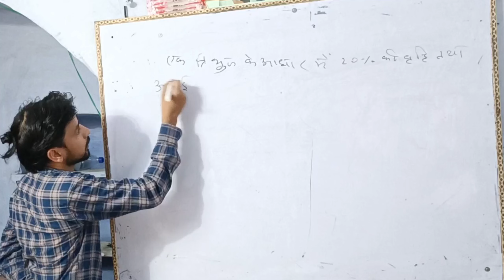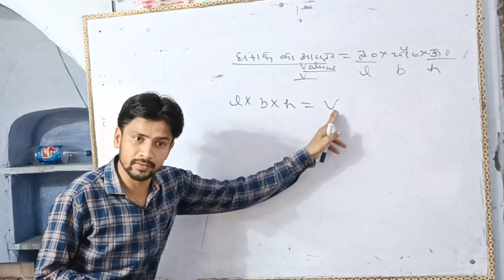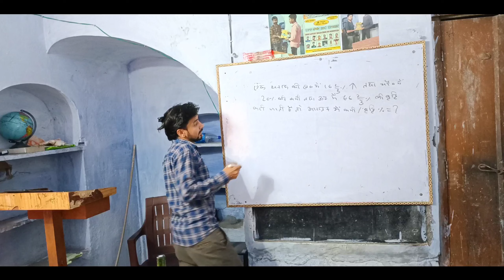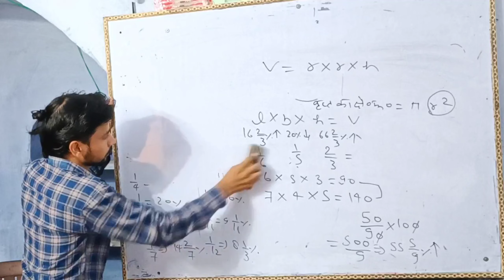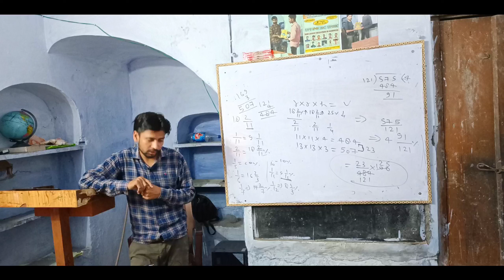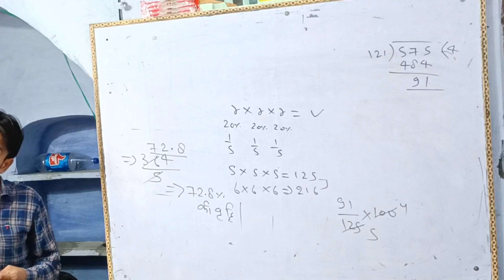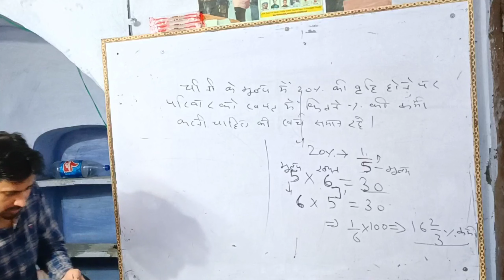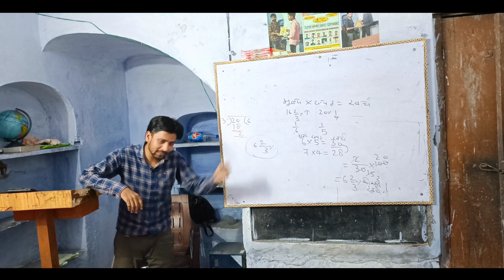Percentage//Maths//Upp//Agniveer//BSF//Tradesmen//upsssc//pet//प्रतिशतता महत्वपूर्ण सवाल